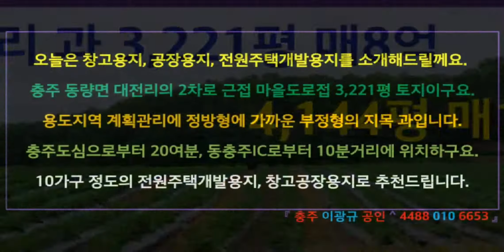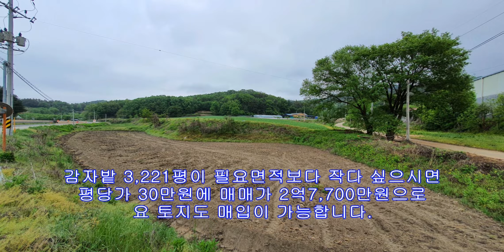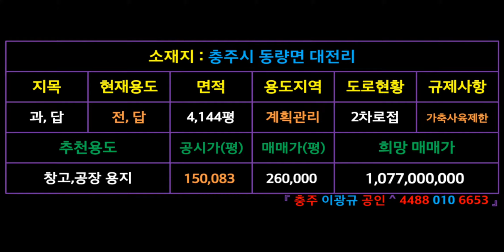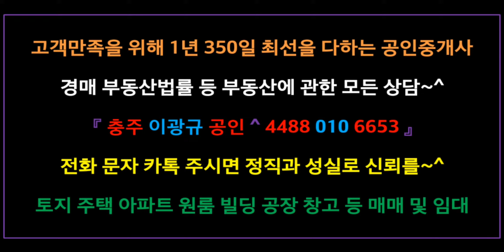[부동산] 공장창고용지 이광규119] 충주시 동량면 대전리 2차로접 공장용지 창고용지 전원주택지 개발용지 완전 평지 전3,122평 또는 4,144평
오늘은 창고용지, 공장용지, 전원주택개발용지를 소개해드릴께요.
충주 동량면 대전리의 2차로 근접 마을도로접 3,221평 토지이구요.
용도지역 계획관리에 정방형에 가까운 부정형의 지목 과입니다.
충주도심으로부터 20여분, 동충주IC로부터 10분거리에 위치하구요.
10가구 정도의 전원주택개발용지, 창고공장용지로 추천드립니다.

별도의 평탄토목공사가 필요치 않은 2차로 근접한 평지이구요.
지목: 과(현재 전) , 면적: 3,221평 , 평당가: 25만 , 매매가: 8억
승용차기준 충주도심까지 20여분 , 동충주IC까지 10분거리에 위치
충주 음성 제천 원주 행 대로까지 7분거리  창고,공장 신축용지
대지 200~300평 정도 전원주택 10채의 개발용지로도 적합합니다.